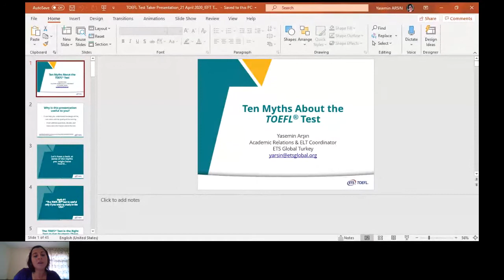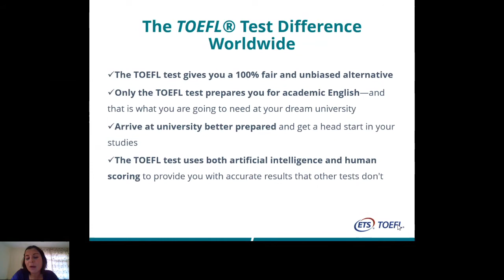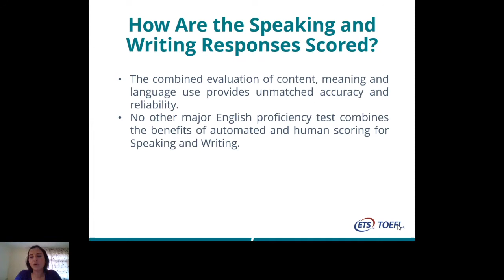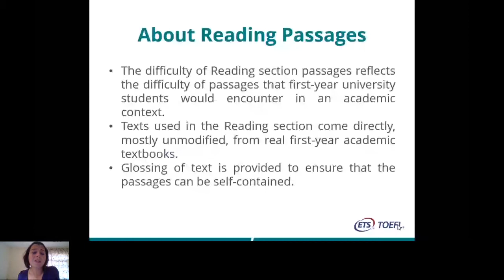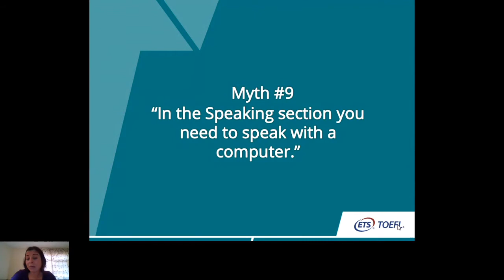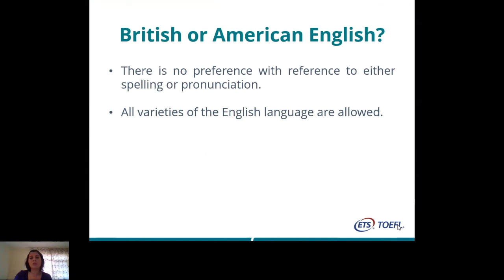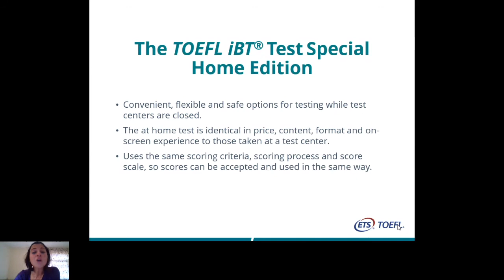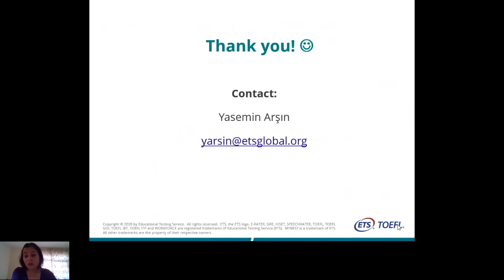Yepyeni bir TOEFL iBT®️ deneyimi: Special Home Edition IEFT Talks Webinar'da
TOEFL® sınavı, 50 yılı aşkın süredir, dünyada en çok kabul gören İngilizce seviye belirleme testi olmuştur. TOEFL sınavı, adayların akademik İngilizce'de okuma, dinleme, konuşma ve yazma becerilerini ölçer. TOEFL sınavı, ABD, Kanada, İngiltere ve Avustralya başta olmak üzere, 150’yi aşkın ülkede, 11.000’den fazla kurum tarafından kabul edilmektedir. Şimdiye dek, TOEFL sınavına, dünya çapında 35 milyondan fazla aday girmiştir.